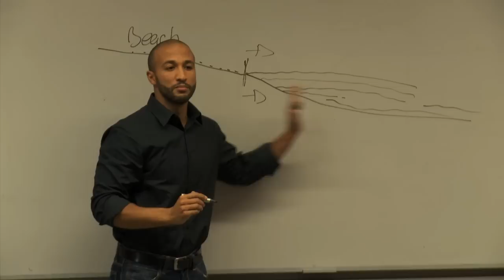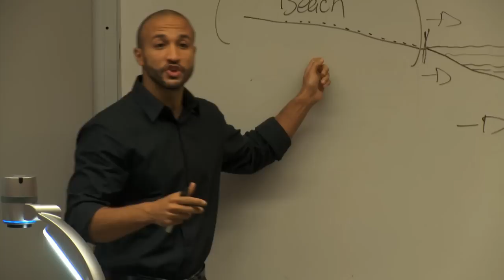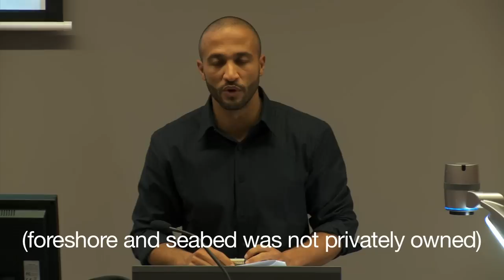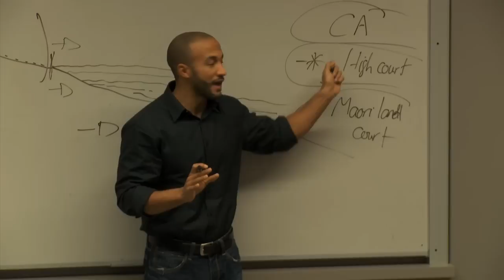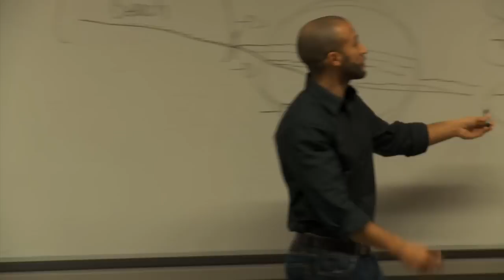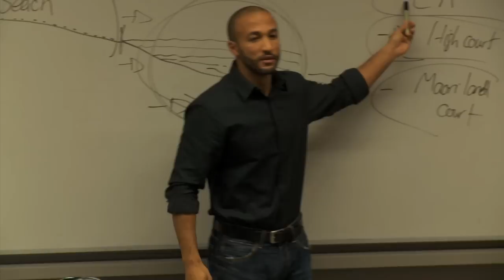LAW121 - Foreshore and Seabed